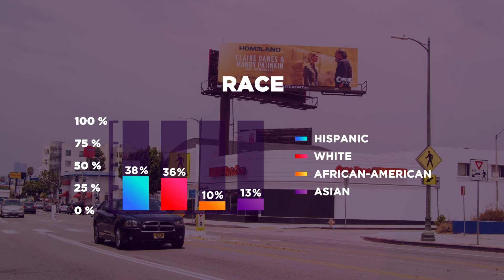Bulletin 932: Pico & La Cienega